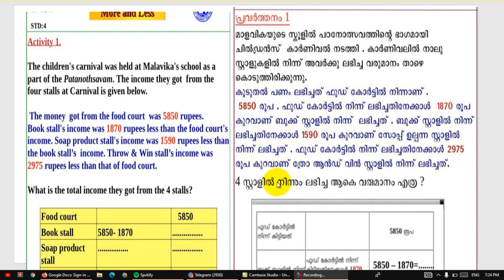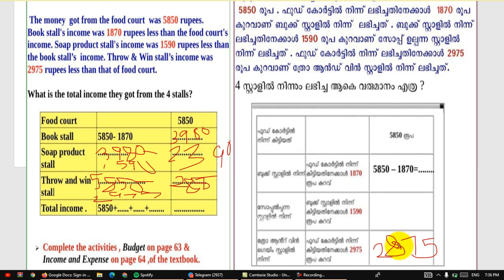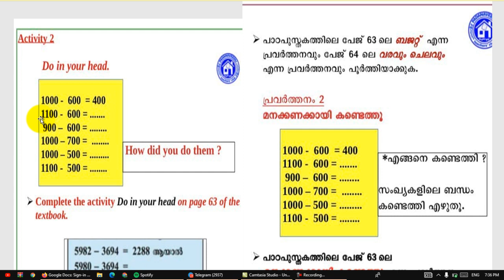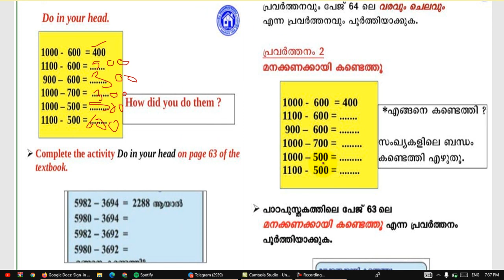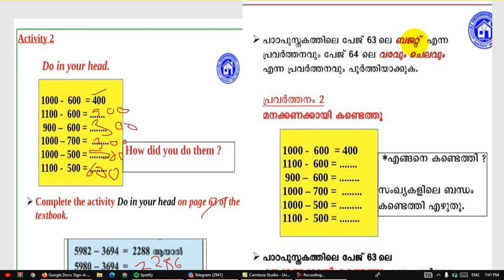CLASS 4 TODAY MATHS SC HOOL WORKSHEET JANUARY 15/2022 4th std maths worksheet